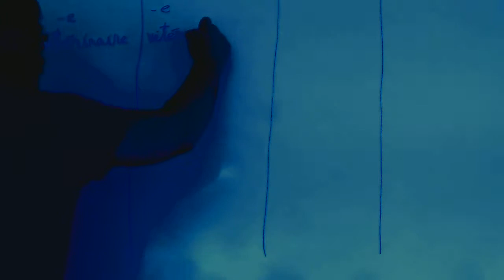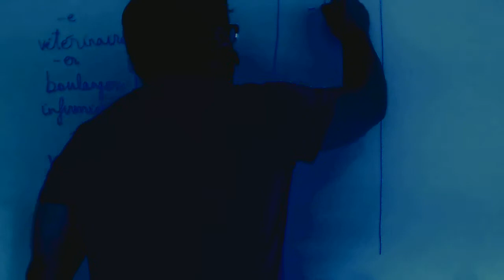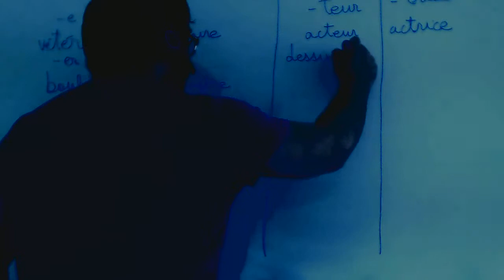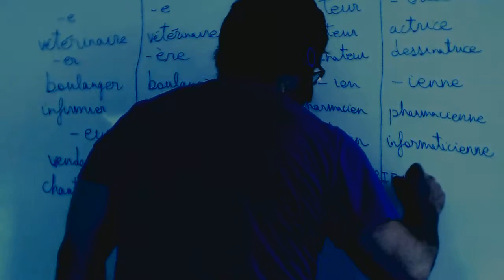Femeninos en frances Academia Usero Estepona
Femeninos en frances